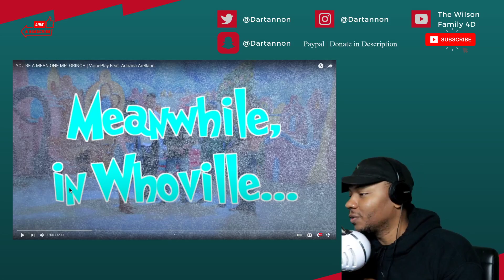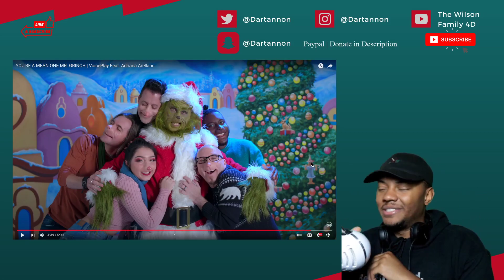YOU'RE A MEAN ONE MR. GRINCH | VoicePlay Feat. Adriana Arellano | REACTION!